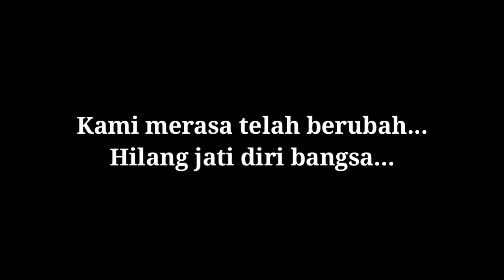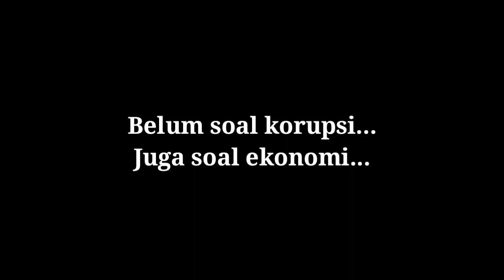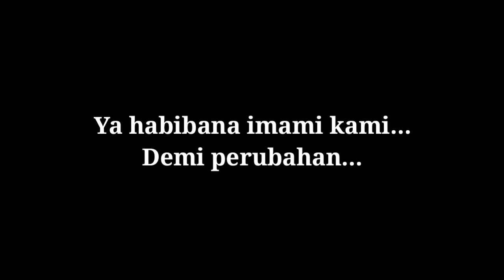LAGU FENOMENAL - REVOLUSI AKHLAQ - KARYA UST. IYUS KHAIRUNNAS MALIK || LAGU TERPOPULER 2020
Inilah lagu paling fenomenal 2020.

Lagu Revolusi Akhlak Untuk Habib Rizieq Shihab Terbaru.

In syaa Allah berkah.

Berikut lirik lagu terbaru Revolusi Akhlak dari Ustadz Iyus khaerunnas Malik :

Karena kami cinta kami bertanya...
Tentang nasip negeri kita...
Kami merasa telah berubah...
Hilang jati diri bangsa...

Sila pertama pancasila...
Ketuhanan yang maha esa...
Tapi penistaan pada agama...
Seolah dianggap lumrah...

Keadilan hukum dipertanyakan...
Tumpul pada kawan...
Tajam kepada lawan...

Moral prilaku menyimpang jauh...
Dari nilai agama, adat ketimuran...

Belum soal korupsi...
Juga soal ekonomi...
Sumber daya alam...
Di obral tak henti-henti...

Dalam soal aturan...
Kebijakan undang-undang...
Seolah dibuat demi oligarki...

Kami rindu sosok sang penggerak...
pemimpin revolusi...
Perbaiki negeri dengan hati...
Revolusi... Revolusi...

Ya habibana pimpinlah kami...
Untuk revolusi...
Revolusi akhlak, Revolusi moral...
Demi cinta negeri...

Ya habibana imami kami...
Demi perubahan...

Tegakkan keadilan...
Lawan kedzoliman...
Selamatkan NKRI...